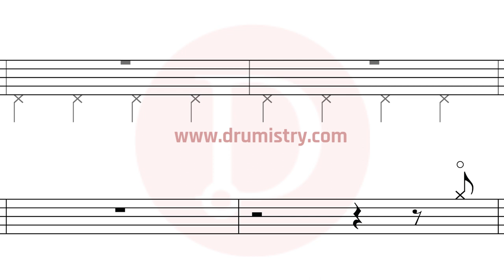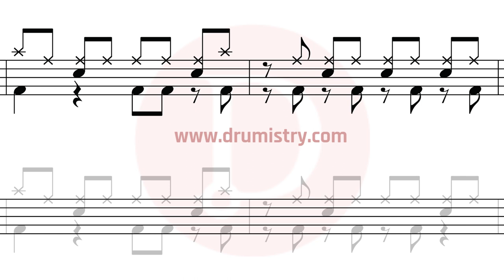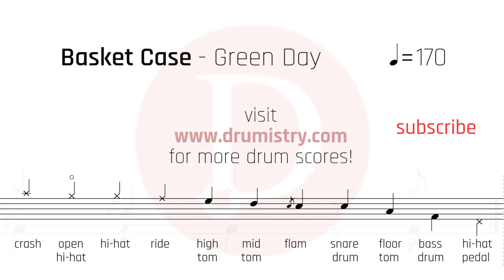Green Day - Basket Case Drum Score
Mobile Phone friendly drum sheet music.

How to play Green Day?
How to play Basket Case?